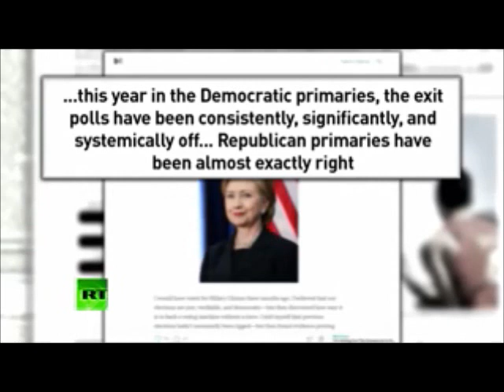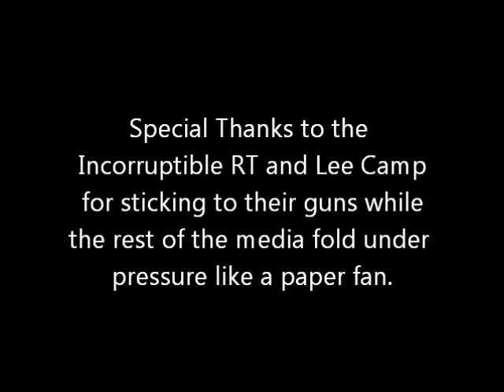Banana Republic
Banana Republic. August 23 2016.